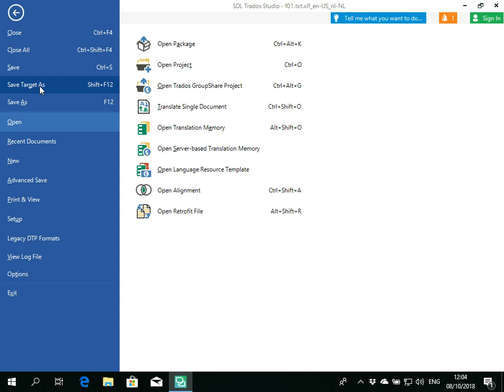Save your xliff file after translation in Trados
This video quickly shows you how to save your file after you translated it in Trados, so you can upload it again